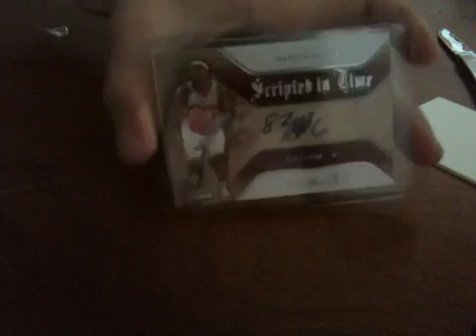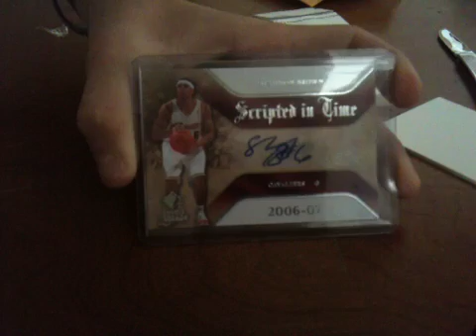eBay mailday 7-16-10